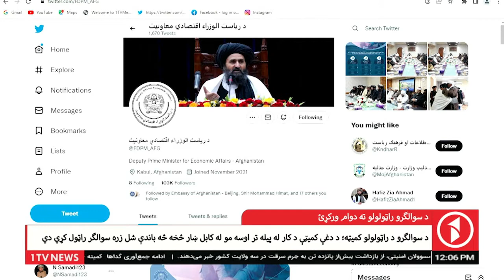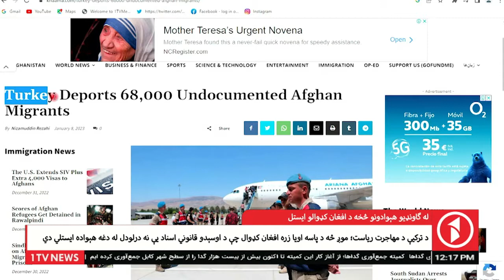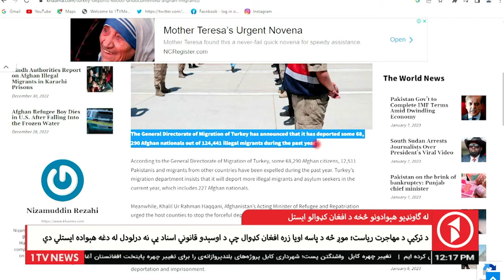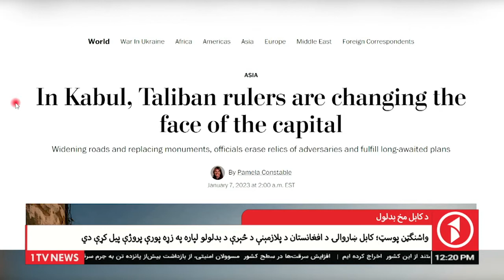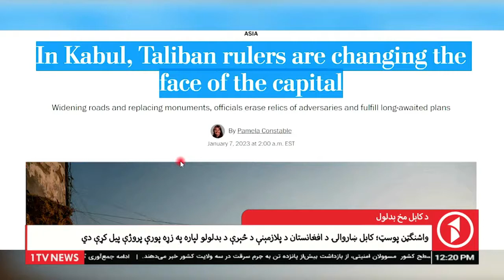Afghanistan Pashto News 10.01.2023 - د افغانستان پښتو خبرونه